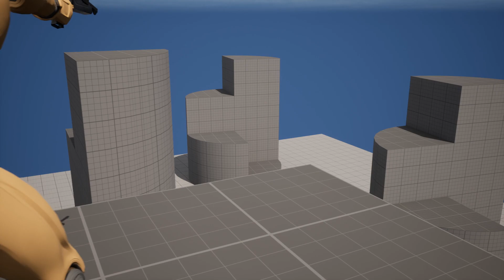GrapplinHookz Gameplay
gameplay footage of a grappling hook demo I made.